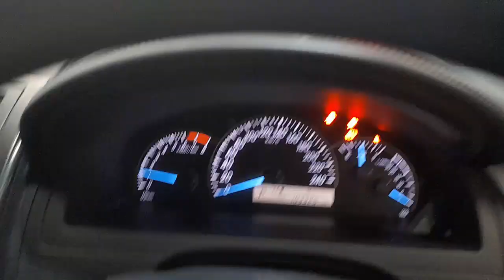WRECKING 2016 TOYOTA CAMRY 2.5L PETROL AUTO C32314